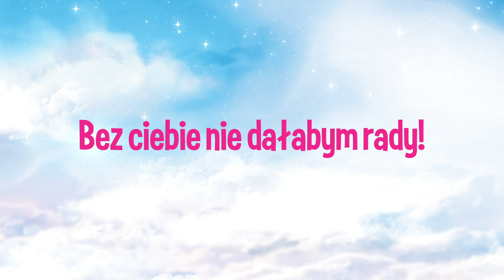Najlepsze momenty księżniczek | Dreamtopia | @Barbie Po Polsku​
Popłyń z Chelsea™ i jej starszą siostrą Barbie® do magicznych krain, gdzie przygoda nigdy się nie kończy, a wyobraźnia szybuje! Ten magiczny świat pełen jest syren, jednorożców, tęczowych kolejek górskich i zamków zbudowanych ze słodyczy. Wkraczając do Dreamtopii, wchodzisz do świata, w którym marzenia się spełniają! W tym odcinku przyglądamy się najciekawszym momentom z udziałem księżniczek.

Odkrywaj różne przygody Barbie!

Więcej o Dreamtopia:
Popłyń z Chelsea ™ i jej starszą siostrą Barbie® do magicznej krainy, gdzie przygody nie mają końca! Ten magiczny świat jest wypełniony syrenami, jednorożcami, tęczowymi kolejkami górskimi i zamkami wykonanymi ze słodyczy. Wchodząc do Dreamtopii, poznajesz świat, w którym marzenia się spełniają!

Więcej informacji o Barbie:
Od ponad 62 lat Barbie pomaga dziewczynkom odkrywać, kim są, i marzyć bez ograniczeń. Barbie wypróbowała już ponad 180 zawodów i nadal, wraz z przyjaciółmi i rodziną, motywuje kolejne pokolenia dziewcząt, by były, kim tylko zapragną.